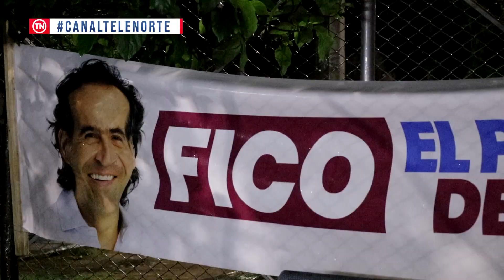EN EL BARRIO COMUNEROS SE DIO APERTURA DE LA SEDE POLÍTICA DE FICO GUTIERREZ PRESIDENTE.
PRESIDENTE.
DESDE EL BARRIO COMUNEROS DE LA CIUDADELA DE JUAN ATALAYA,SE DIO APERTURA DE LA SEDE POLITICA DE FICO GUITIERREZ A LA PRESIDENCIA , VICTOR JESUS DAZA COORDINADOR DE CAMPAÑA DE JUVENTUDES DE NORTE DE SANTANDER ESTUVO ACOMPAÑADO POR FAMILIARES,LIDERES POLITICOS Y AMIGOS EN LA CAVARA DE LA ALEGRIA, LA CARAVANA DEL TRIUNFO A LA QUE INVITA A TODOS A APOYAR EL PROYECTO POLITICO QUE BENEFICIARA A LA REGION Y AL PAIS.